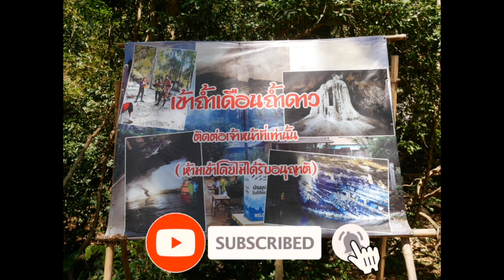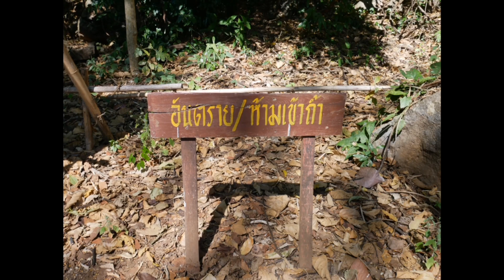เกือบเอาชีวิตไปทิ้ง ไม่เคยรู้เลยว่าบนเขามีงูแอบมองอยู่ที่ซอกหิน วงกลมให้ดูแบบชัดๆ